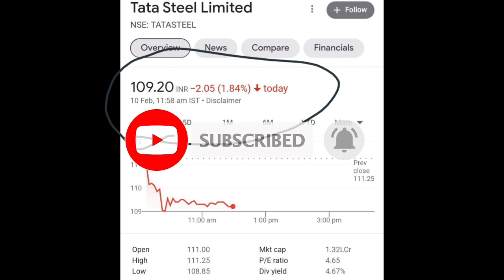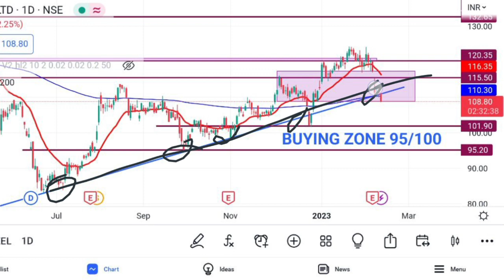Tata Steel Share Latest News | Tata Steel Analysis| Tata Steel Target Price | @Traders Dream